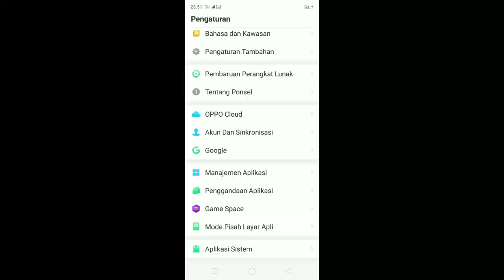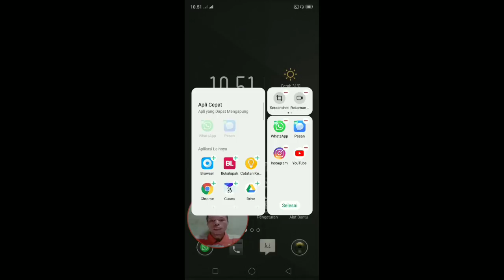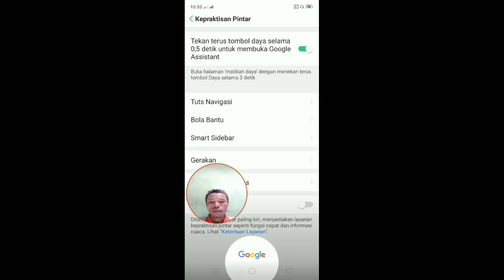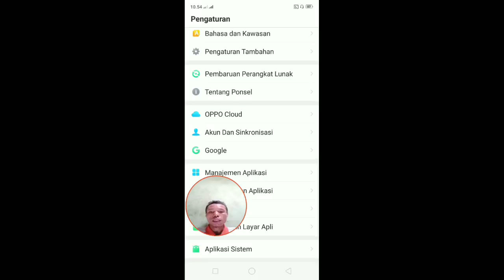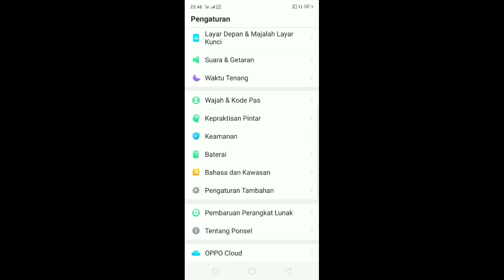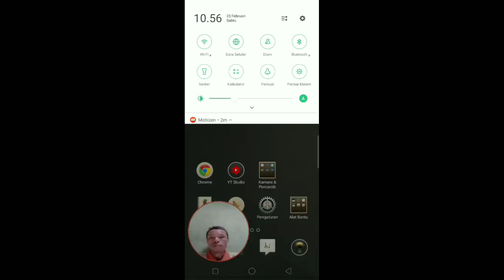🔵Cara mudah mengatasi hasil rekam layar tidak bersuara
Cara mudah mengatasi hasil rekam layar tidak bersuara, hasil rekam layar oppo a3s tidak bersuara, video tentang cara screenrecord agar bersuara pada oppo a3s, rekam layar oppo a3s

tonton juga cara mengatasi memori inyernal oppo penuh di sini

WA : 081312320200